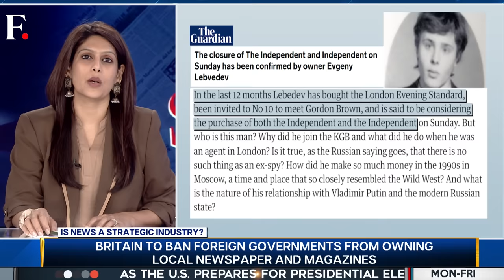UK Set to Ban Foreign Regimes From Buying Newspapers | Vantage with Palki Sharma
The UK is all set to ban foreign governments from buying local newspapers and magazines. The ban comes after outrage over the UAE's attempt to takeover The Telegraph and The Spectator. Should foreign investment in news media be curbed? Palki Sharma tells you.

United Kingdom | Newspapers | Foreign Regimes | The Telegraph | The Spectator | Firstpost | World News | Vantage | Palki Sharma